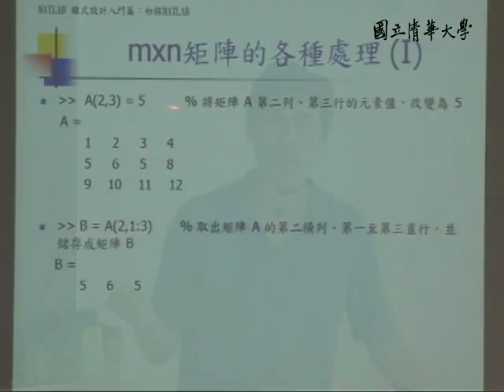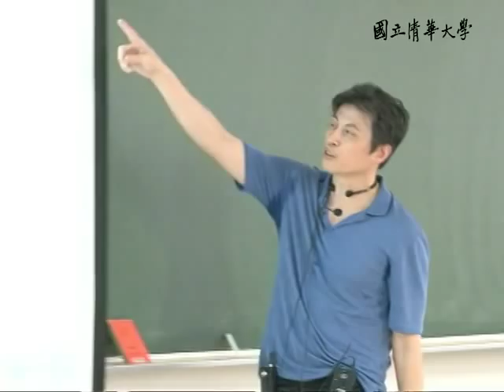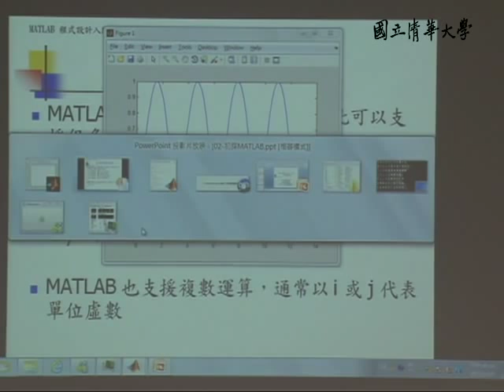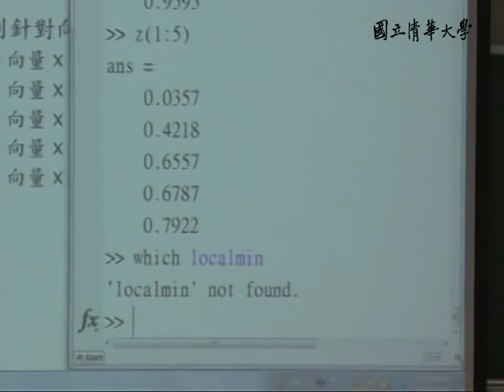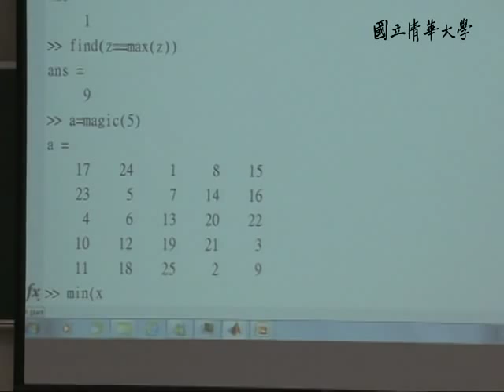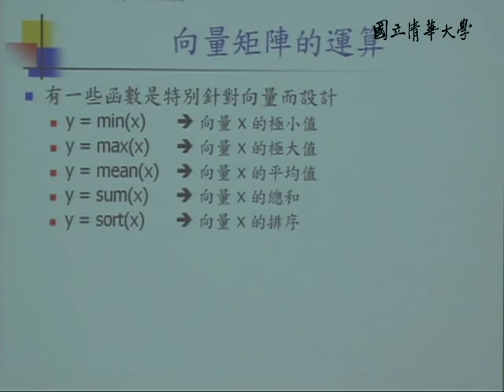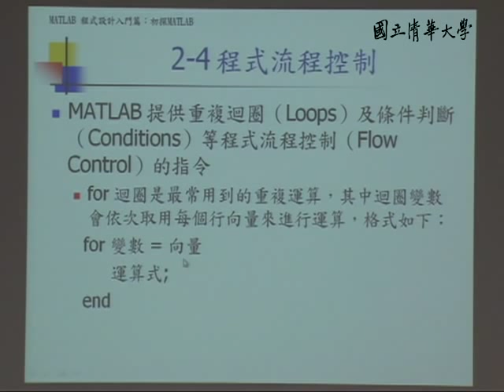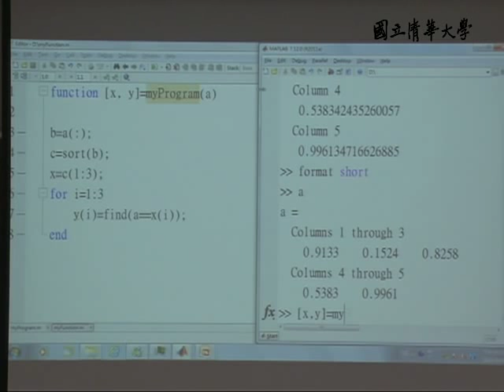10001張智星教授科學計算_第2B講 MATLAB小傳與外觀 / 初探MATLAB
【課程大綱】
L02_B
mxn矩陣的各種處理(續)
常用數學函數
向量矩陣的運算
線上支援
程式流程控制
M檔案